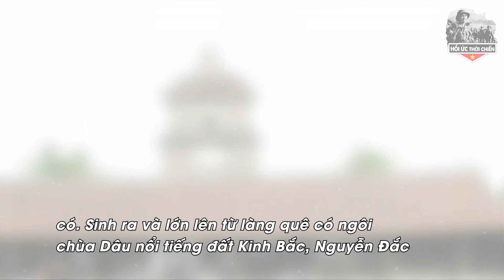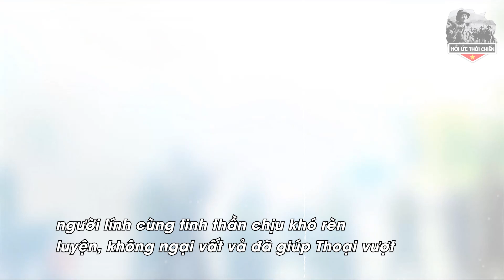Thế Giới Sốc Khi Cựu Binh Tiết Lộ Cái Kết Của 6 Tên Không Tặc Khi Dám Động Vào Máy Bay Của Việt Nam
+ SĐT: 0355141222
Trân trọng!